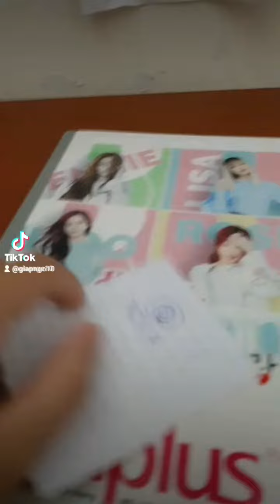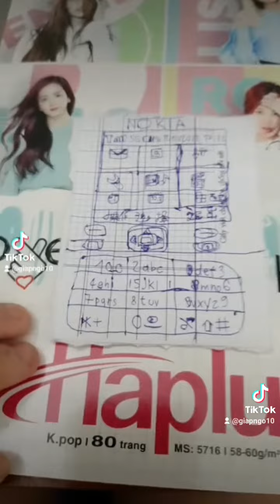Nokia 11 cardboard edition full chapter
full chapter